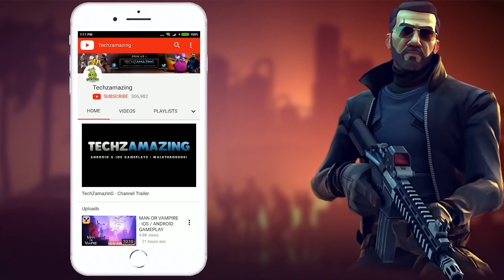Radio Commander Gameplay Walkthrough (Android, iOS)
Radio Commander is now available on Android and ios, you can download through Google Playstore and iOS through Appstore.

Use the radio to give commands to the soldiers on the battlefield. Keep track of the situation based on their voice reports only. Lead US platoons to clash with Vietcong in a realistic, innovative approach to the RTS genre. Make hard choices in a narrative driven experience and face the outcome.

Radio Commander includes:
- 9 main campaign missions (every mission is possible to complete in several different ways)
- quick battle mode
- 9 animated briefings
- 15 unit types, including: infantry, evac choppers, gunships, field artillery, aerial reconnaissance, M113 armored personnel carriers, and napalm-carrying F4 Phantom jets (every unit is described by a unique set of statistics and communicates with commander using a different voice),
- full voice over
- voice recognition
- over 200 dialogue blocks, used to construct radio messages
- over 600 story dialogues between units and the commander